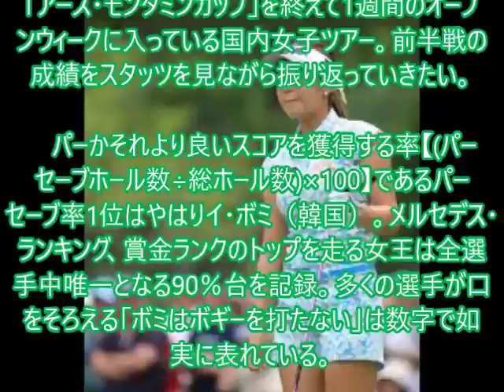パーセーブ率 youtube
メルマガ登録しませんか！